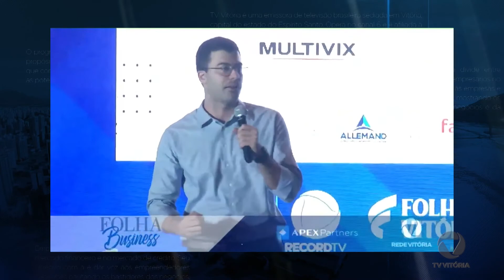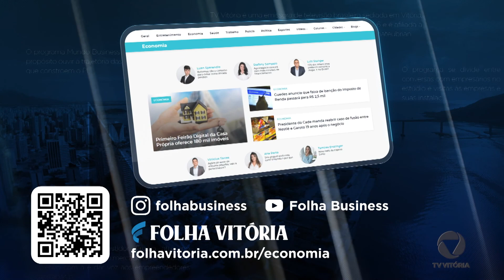Mundo Business | Temporada 3 Episódio #08